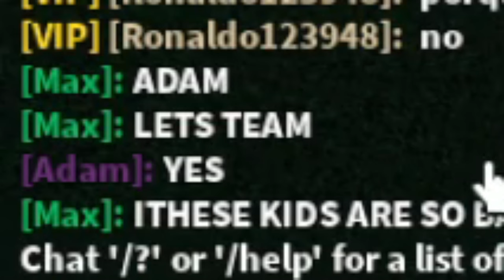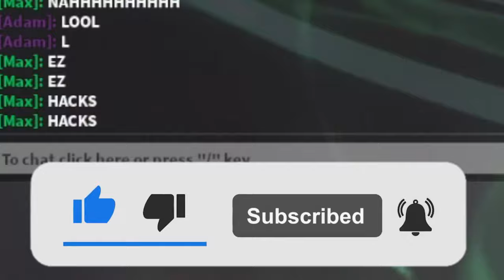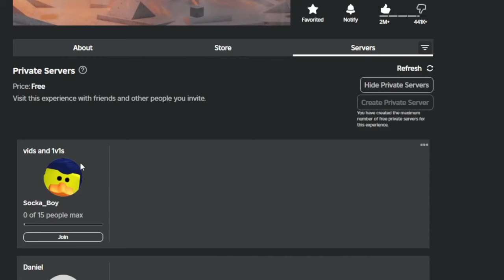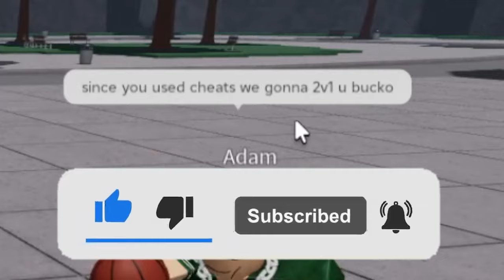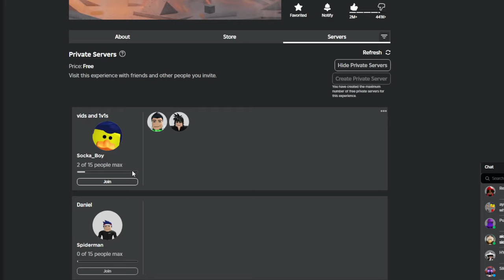Trolling TEAMERS As The OWNER (The Strongest Battlegrounds)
Trolling TOXIC TEAMERS As The OWNER (The Strongest Battlegrounds) (Roblox Saitama Battlegrounds)

My Links